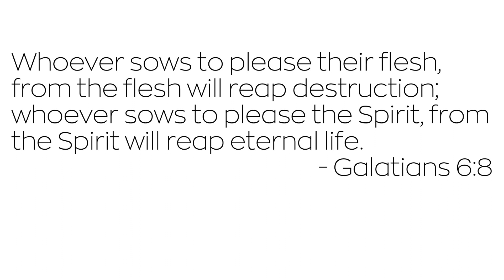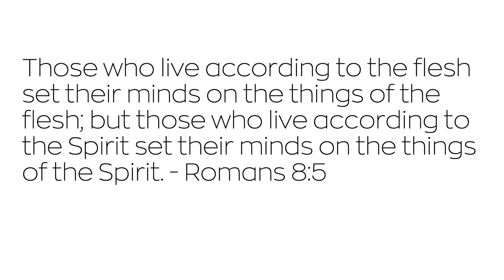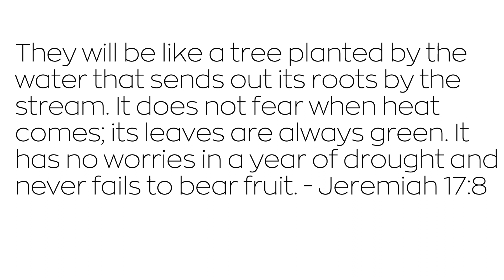WHAT'S GROWING IN YOUR LIFE?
What we water grows. So, “What are you watering?” What are you feeding? It matters greatly.